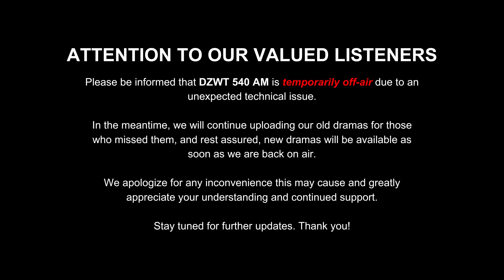Kasta la ti Biag (Old Record)